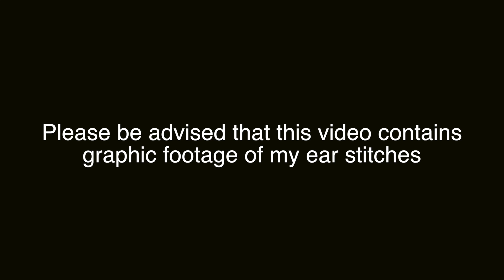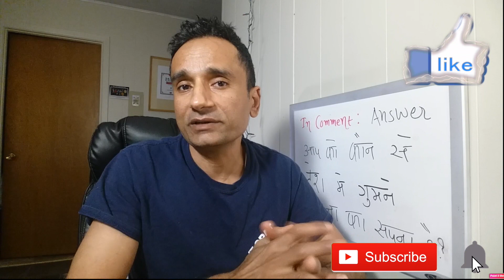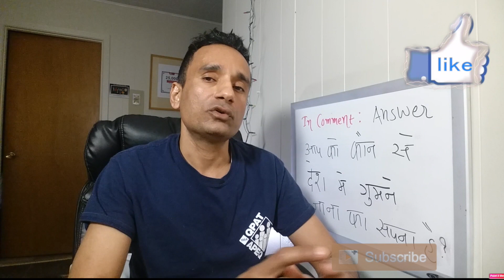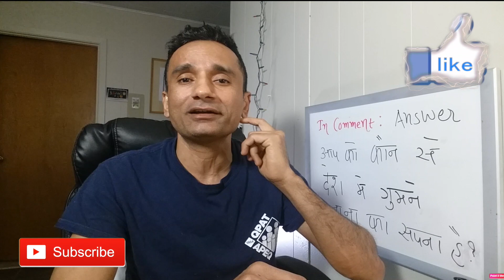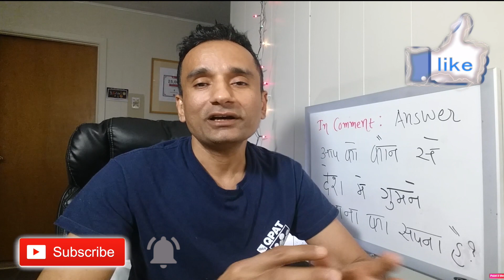How are Hospital in Canada and USA - Experience & Review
How are Hospital in Canada and USA - Nose and Ear Surgery Experience in Hindi. the hospital and public health service are the best in Canada and USA. In hospital all the patient are treated with great care and i had two surgery in North america in one year and let me tell you even though I was alone i never felt alone. Doctors are nurses are very compassionate and caring and i have received 5 start best treatment from them.

The best thing is that everyone is eligible to go to hospital and if you have health insurance card, you don't need to pay any money at all. everything is free and people will take great care of you.

I had sinus and tympanoplasty done, because of great deal of deterioration of in my ear bone, I cant hear but in next 2-3 week I will have my hearing aid and I will be so happy to hear again.

🔶 Learn French☝️